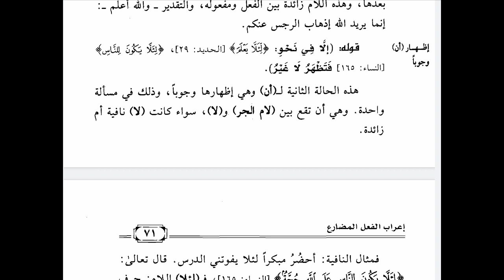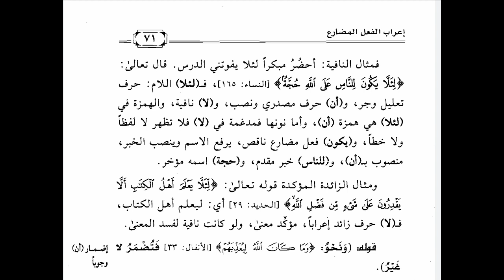Ta'jilun Nada 27 - Wajibnya Menampakkan An Mashdariyyah